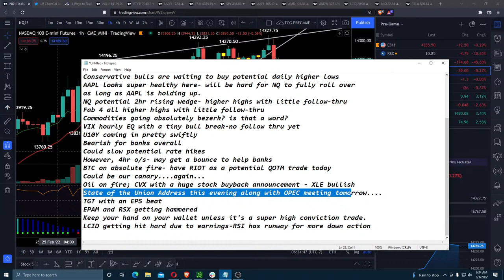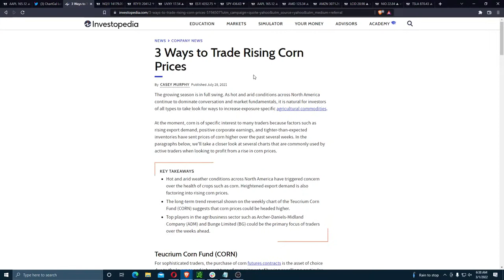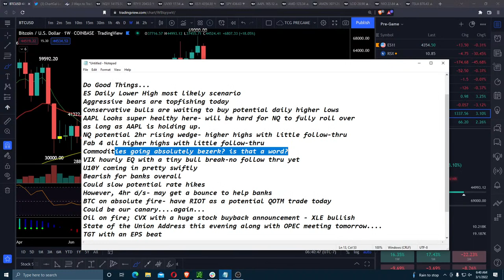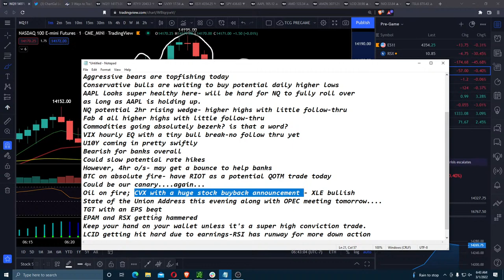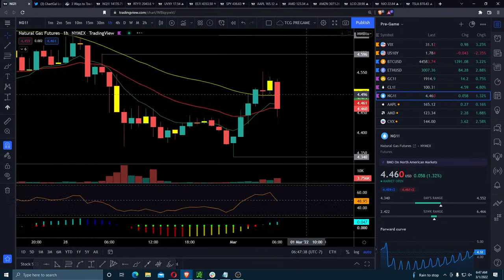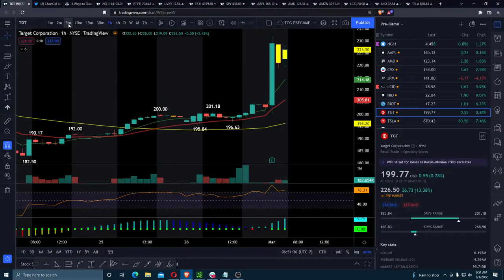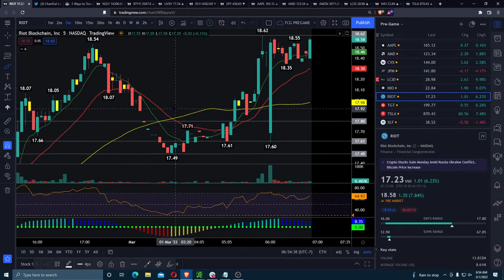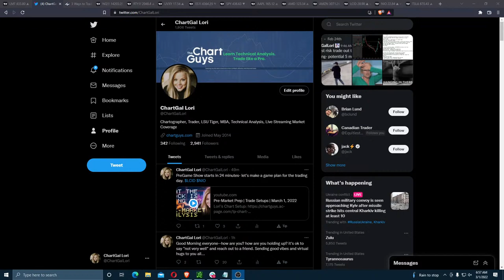Pre-Market Prep | Trade Setups | March 1, 2022